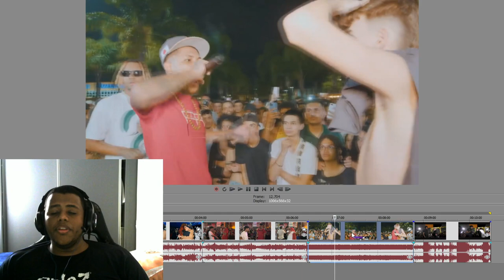DESTRUINDO O ADVERSÁRIO COM FLOW DECISIVO